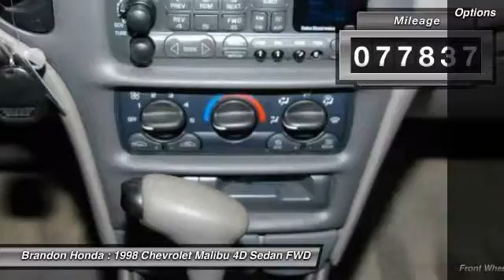1998 Chevrolet Malibu Tampa FL H504480A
1998 Chevrolet Malibu LS - $3300

Brandon Honda
9209 East Adamo

You Need to Hurry This Vehicle Is Going to The Pre Auction Storage Lot!!!, **MECHANICS SPECIAL**, **CASH ONLY**, **THESE CARS ARE OFFERED FOR SALE FOR A LIMITED PERIOD OF TIME BEFORE THEY ARE SENT TO AUCTION**, **SOLD AS-IS WITH ALL FAULTS, SEE DEALER FOR DETAILS**, and **MECHANICAL WORK MAY BE REQUIRED**, **NO DEALERS PLEASE**. If you demand the best, this great 1998 Chevrolet Malibu is the car for you. This outstanding Chevrolet is one of the most sought after used vehicles on the market because it NEVER lets owners down.What are you waiting for? Brandon Honda was named Dealer Raters 2013, 2014 and 2015 Florida Dealer of the Year and have an A+ rating at BBB. Honda quality and impeccable customer services have propelled our rocket growth. You get our exclusive Brandon Honda Promise, $1,000 price protection, low interest rates, and true zero down financing and leasing. Open 7 days/week for your convenience.